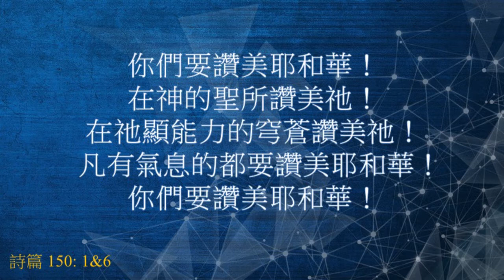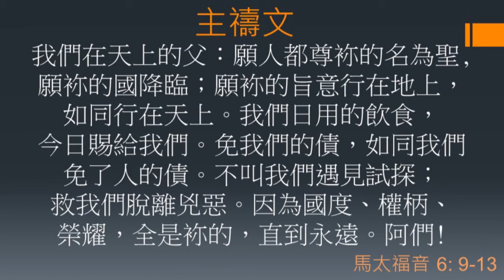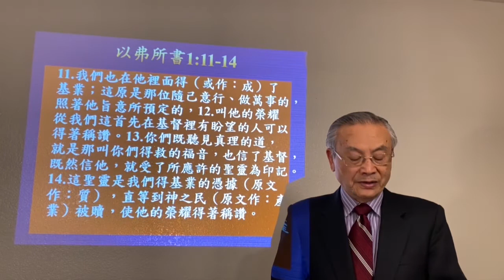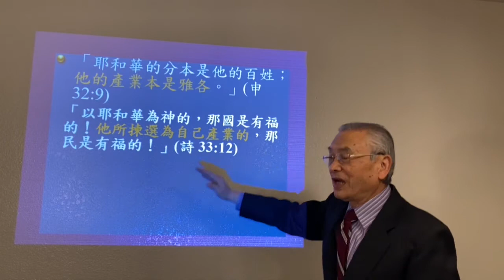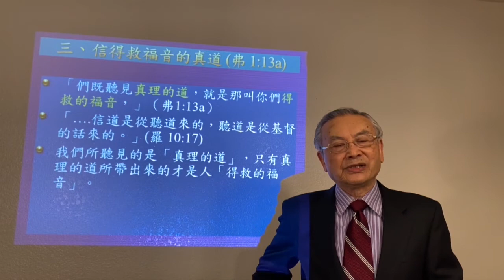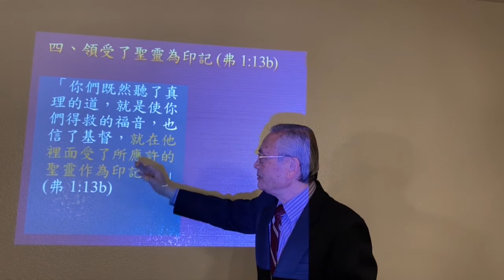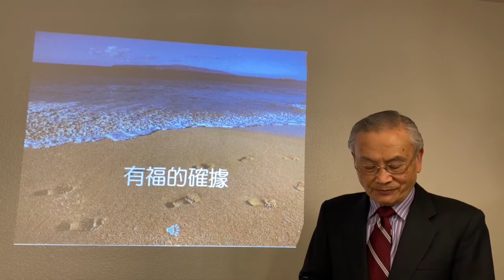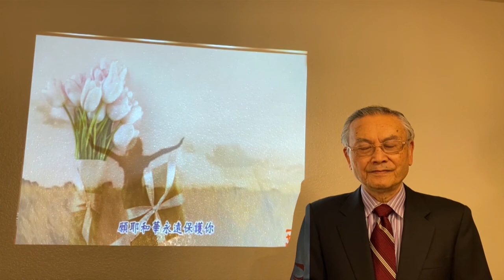三一華人浸信會2021-01-31 華語堂主日崇拜 祝福的頌讚(四) 神所賜的基業 以弗所書1章11-14節 李光陵牧師 主講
這是三一華人浸信會華語堂主日崇拜的影帶，歡迎您的收看。教會位於：38075 Mission Blvd. Fremont, CA 94536。每主日早晨 11:00 華語堂崇